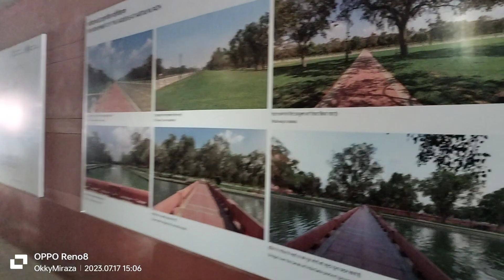Tunnel penyeberangan orang di India Gate.. masih baru kog dah begini‼️😲